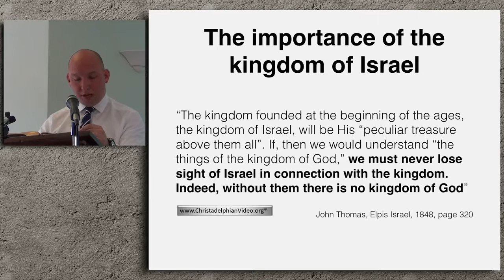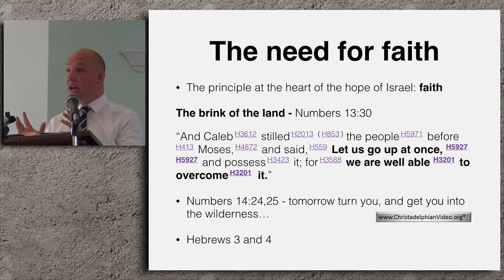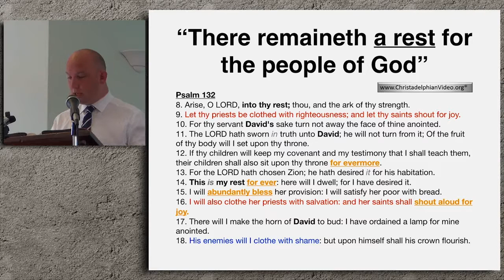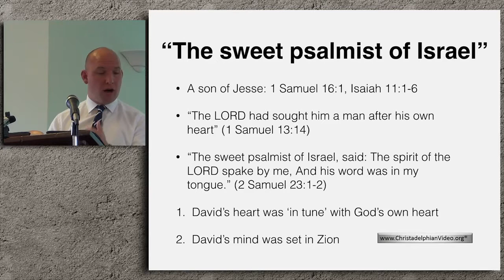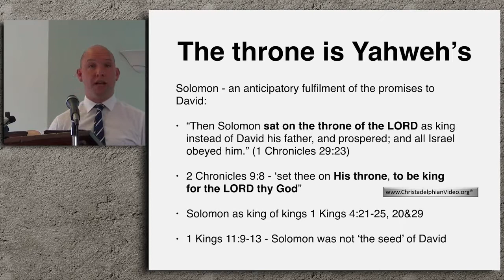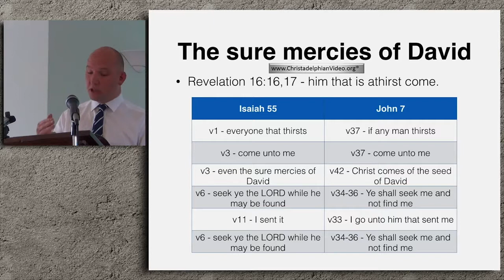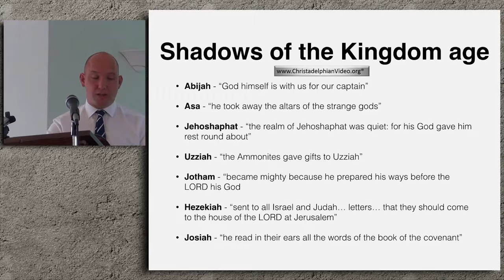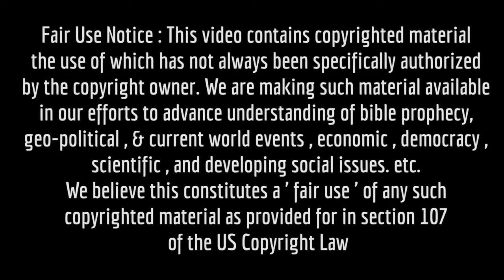The Hope Of Israel Study 2 Revealed in the Kingdom of Israel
The Hope of Israel is the central doctrine of the Scriptures. Rooted in the great Promises God made to the fathers of Israel, we begin to understand this subject is inextricably linked with God’s purpose with His creation.